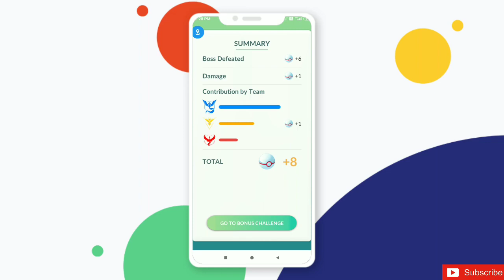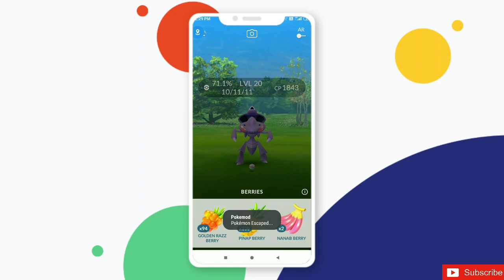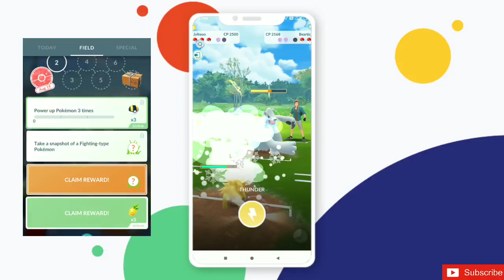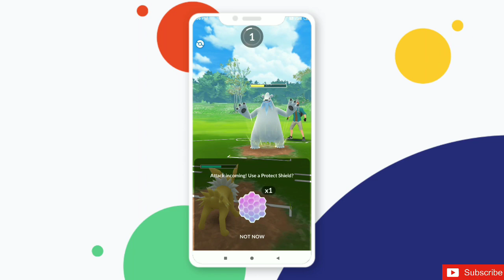Dragon Week Coming Back In Pokemon Go. Shiny Deino and Shiny Gible. Shiny Heatran Raids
Today in This video I will tell you about Dragon week Makeup Event that Dragon Week again coming in Pokemon go, so friends if you want to know the timings of this event with full features then watch my video until your choice..